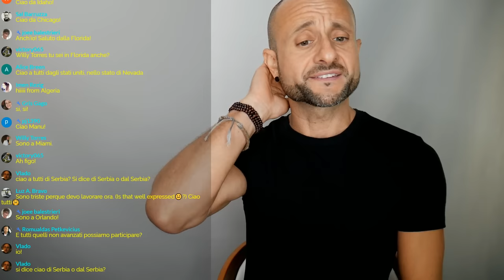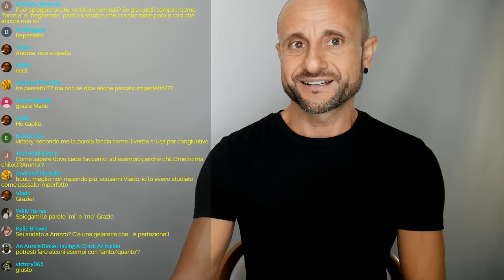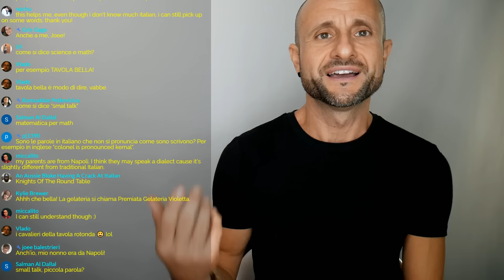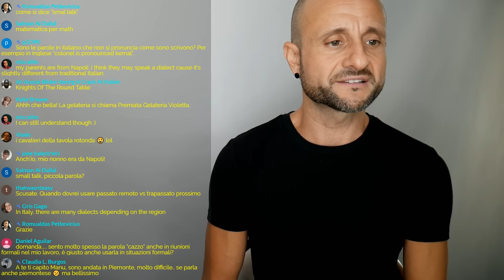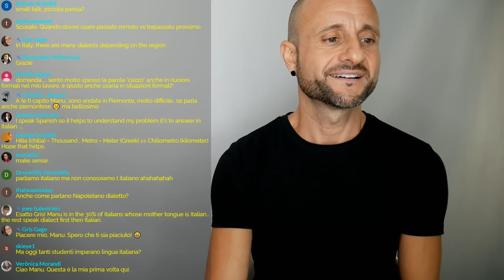Learn and Improve Advanced Italian Grammar and Vocabulary: Learn Italian Online LIVE 18/10/17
In this live session you get many of your questions about anything and everything Italian answered on the spot! Use these live lessons as a learning resource for you to ask questions you have about Italian grammar, Italian slang and idiomatic expressions, Italian vocabulary words and their meanings and uses, and anything else Italy related! These online free classes are often in Italian. Use them as a way to practice your Italian comprehension through unscripted conversation and learn how to pronounce Italian.

★ In this video you will learn the meaning of the Italian word MICA, and how to use it!

Get more Italian resources, help and support and

Learning Italian vocabulary words, verbs, conjugations, nouns, tenses, genders and just grammar in general, is often the biggest challenge for Italian students of Beginner, Intermediate and even Advanced Italian. The best way to combat these challenges is by listening to many Italian videos and audios, podcasts, Italian music and movies too. Engaging in Italian conversations or listening to Italians speak Italian, will actually help you learn how to speak Italian and improve your Italian grammar, faster! Italy Made Easy is designed to help you to learn Italian so you can speak the language as quickly as possible! Not only can you join our Italy Academy and take Italian courses and classes online, there are even over 100 Italian lessons and videos for free online, right here on YouTube, for you to watch!
The Italian culture and language has a lot to offer anyone who is interested in learning. With Italy Made Easy, you will learn how to say things like:
I love you - Ti amo
Thank you- Grazie
I’m sorry - Mi dispiace

Italy Made Easy has the online resources and learning materials you need to improve your Italian and start speaking Italian. When you join our Italian Academy, you will have access to speaking to authentic Italians everyday, in order to practice your Italian comprehension and pronunciation. Not only will you learn how to speak Italian, you will learn about Italian culture and travel.
You will learn about things like:
Italian Beaches
Italian Wines
Italian historic sites